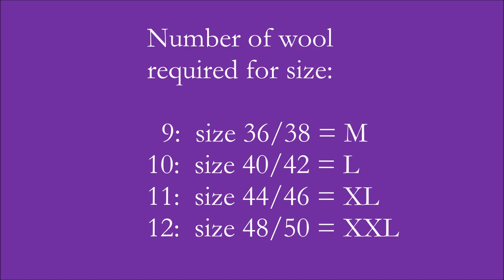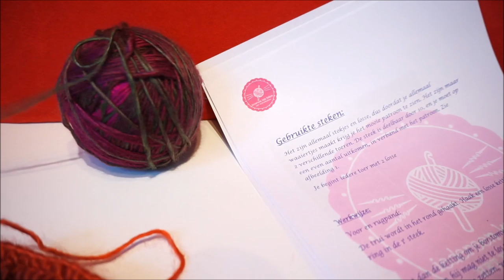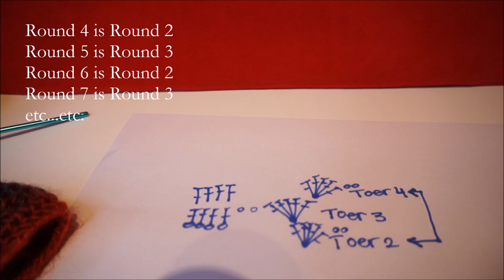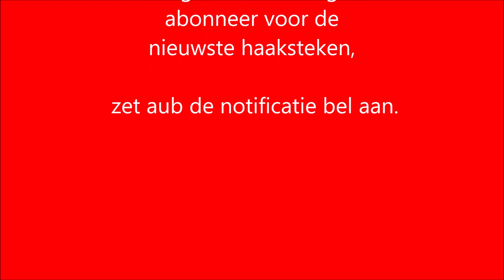♥️ Iedereenkanhaken Fenna trui sweater part1 deel1 haken crochet tutorial haken easy diy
Leuk dat jullie weer kijken!!

Dit is deel 1 van de Fennatrui

Heerlijke Fennatrui!! De kleuren en het model, zijn prachtig en deze maak je helemaal naar jouw eigen maat!

Met haaknaald nummer 4 heb ik de fennatrui gehaakt. Het garen: Fenna van Wibra haakt heerlijk weg! Meet eerst je heupomvang en schrijf jouw centimeters even op, maak dan een losse ketting in het juiste aantal centimeters.
Wil je in de Fenna trui een taille ?
Minder dan bij de 4 stokjes. Ik ben van 4 naar 3 stokjes en van 3 naar 2 stokjes gegaan, etc.
Daarna weer (voor de taille) iedere toer gemeerderd, zodat ik weer op 4 stokjes uitkwam. De trui is goed gelukt!

Model Stephanie heeft de trui geweldig goed geshowd, zodat er in deze video leuke foto's van de fennatrui staan.

Benodigde wol van Wibra (of ander garen) voor haaknaald nummer 4:
Number of wool
required for size:

  9:  size 36/38 = M
10:  size 40/42 = L
11:  size 44/46 = XL
12:  size 48/50 = XXL

Heb je ook deze leuke creatie gemaakt? Tag me dan op social media, met de hashtag

actionsweater deel 1 en 2